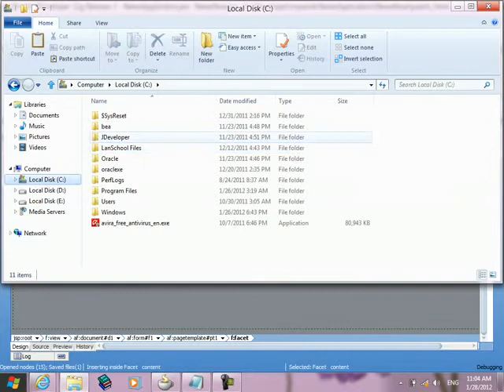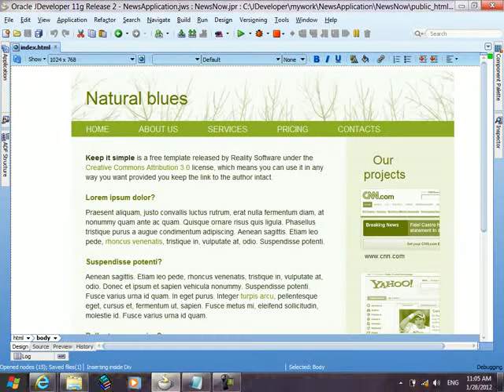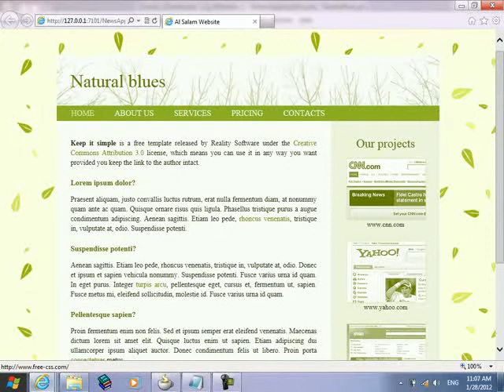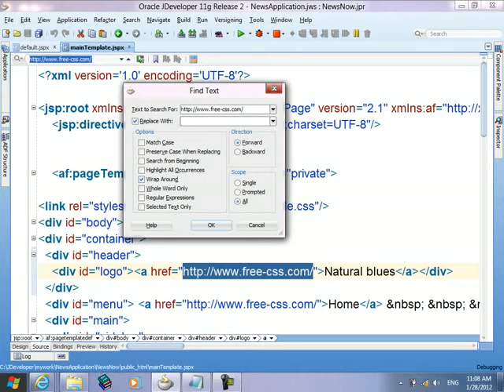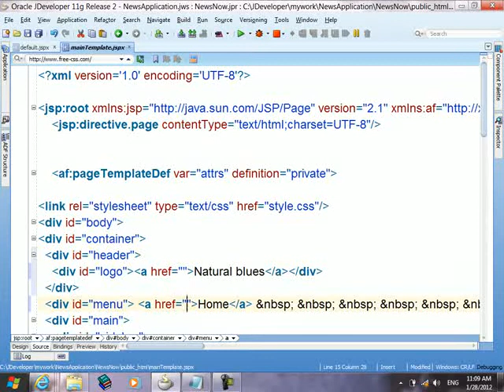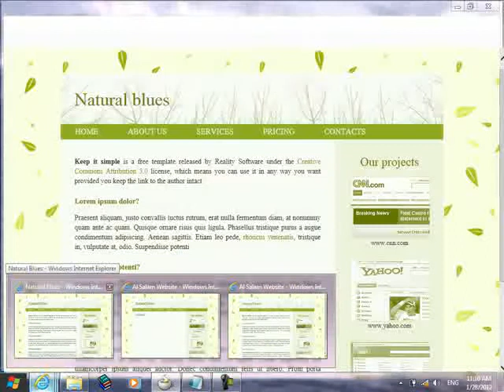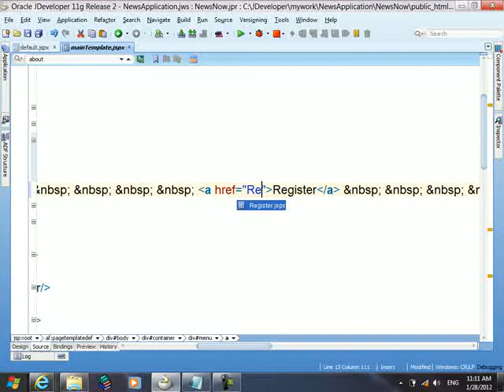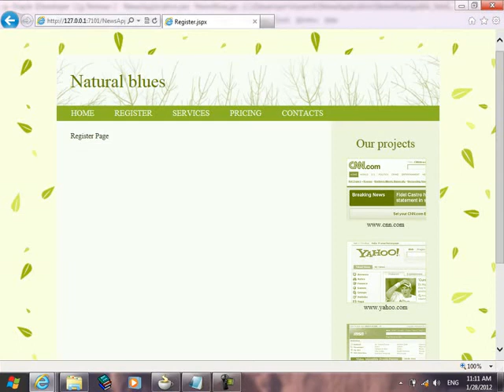ضبط الصفحة [1]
2- ضبط الصفحة Template  ولينكتها بحيث يمكن إستدعاء الصفحة من الصفحة الرئيسية - JSF 2 ADF Oracle JDeveloper-00.mp4